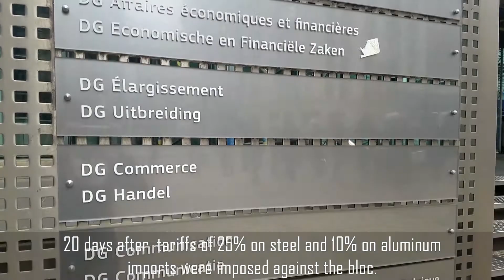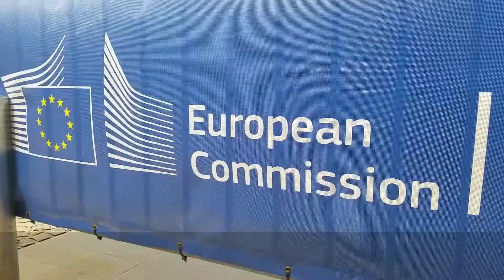EU hits back with tariffs on American-made products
Now that President Donald Trump’s trade tariff threats are a new reality, the European Union, once America’s greatest ally, retaliated to protect its own.
  Starting at midnight Friday, the EU will impose €2.8 billion worth of tariffs on U.S. goods ranging from steel, agricultural and industrial products. That’s over $3 trillion dollars that will affect products like Harley-Davidson motorcycles, jeans and bourbon and fruits.
  The European Commission, the EU’s executive body, threw the ball back in Trump’s court 20 days after  tariffs of 25% on steel and 10% on aluminum imports were imposed against the bloc.